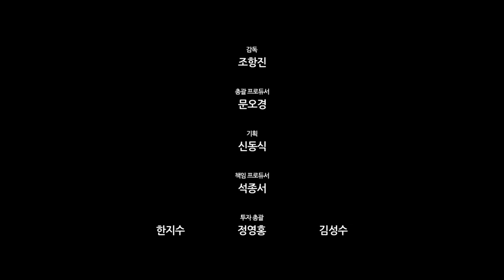이얍 스페이스정글 시즌1 -4화 유리병 Bottle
배가고픈데 마침 찾아냈다.
유리병에 든 빨간 액체... 그런데... 맛있잖아?!
이걸 어떻게 먹어야 잘 먹었다고 소문이 날까?